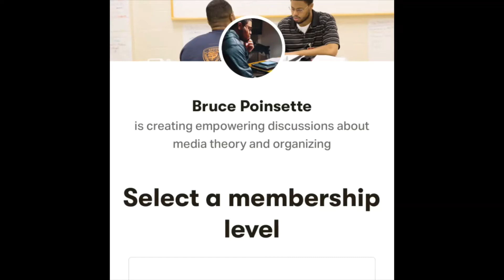Dr. Dalton Miller-Jones on Identity in Bend | The Father's Group | The Blacktastic Adventure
The Blacktastic Adventure is an ongoing interview series that explores Oregon's Black diaspora. In this episode, I speak with the Father's Group in Bend, Oregon.

About The Father's Group:
The Father’s Group (est. Bend, Oregon 2019) is an organization working for the betterment and uplifting of students, by using the Arts as a bridge to teach culturally relevant information, financial literacy, and leadership all while being a system of support. Ultimately, we hope to help students create agency and to develop an awareness and understanding of systems while navigating life in Central Oregon and beyond.